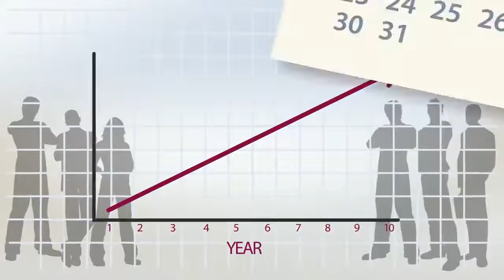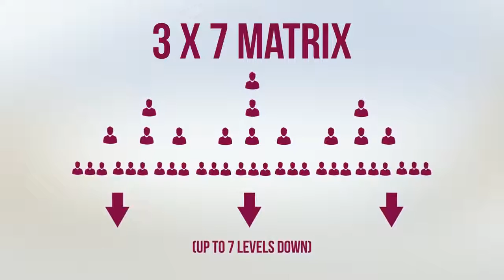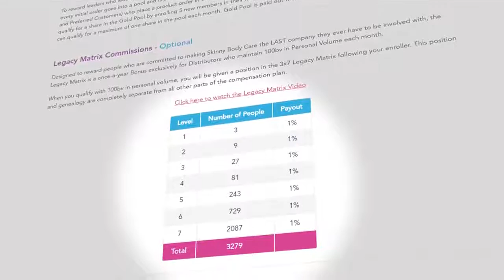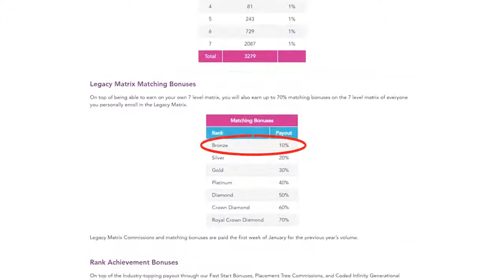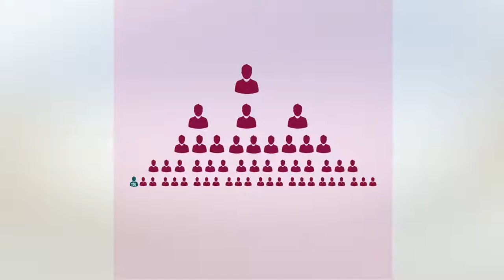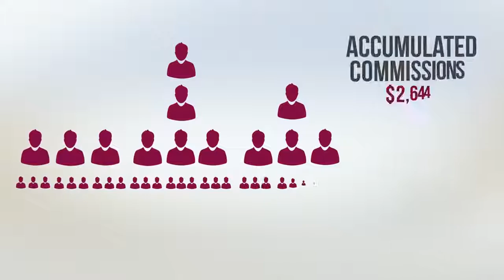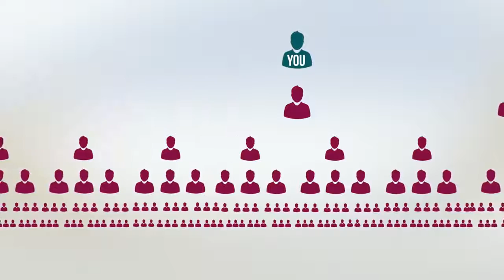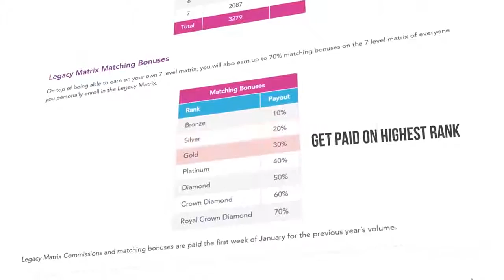SBC Legacy Matrix Full Review - The Legacy Matrix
Skinny Body Care - The Legacy Matrix

Get LOCKED INTO the LEGACY MATRIX today before you lose out on the people who could have been placed into your Matrix!!

I am going to pump this 3X7 forced matrix and I expect those that join me to work and be willing to learn!